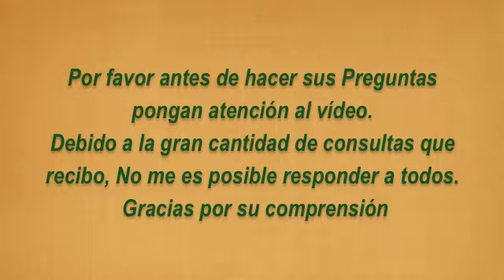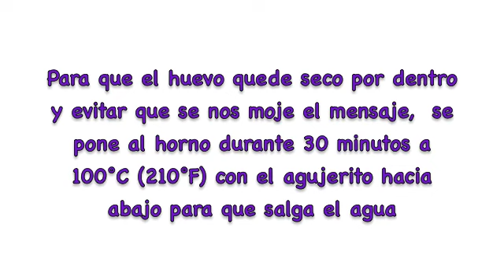Huevos con mensaje de amor. DIY Secret love message. EcoDaisy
Una idea muy original par dar un mensaje positivo, de amor, amistad, o lo que quieran decirle a la persona amada, amigos o miembros de la familia.
Lo haremos en un cascarón de huevo. En el vídeo les muestro todos los pasos desde vaciar al huevo hasta la decoración.
Y al final la cara de sorpresa y alegría de la persona a la que entregaremos el huevo con el mensaje secreto .